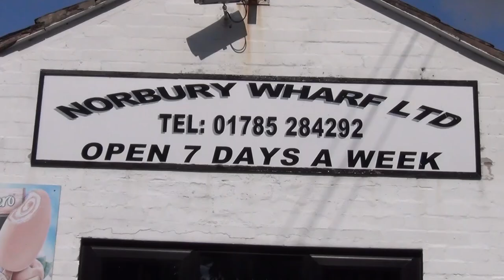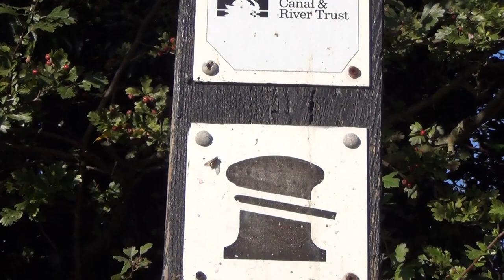Norbury Knowhow Where will you moor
Where will you Moor
Peter Underwood, long term boater, journalist and author of Getting Afloat, looks at the options for mooring - or not mooring - your boat.